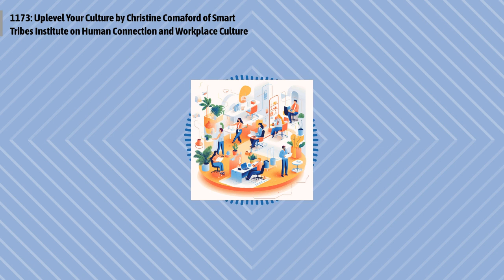1173: Uplevel Your Culture by Christine Comaford of Smart Tribes Institute on Human Connection...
Episode 1173:
Christine Comaford's "Uplevel Your Culture" delves into the crucial role of human connection in the workplace. Highlighting the often-overlooked emotional needs of employees, Comaford emphasizes the importance of safety, belonging, and mattering in fostering a productive and supportive work environment. This insightful article serves as a guide for leaders to transform their culture and enhance team performance.
Quotes to ponder:
"Having seen hundreds of businesses and employees throughout my career, I know that an emotionally struggling team is never operating from a Smart State."
"Safety, belonging, and mattering are key in a productive workplace."
"Once in Smart State, people can operate from a place of strength, rather than a place of stress and fear."